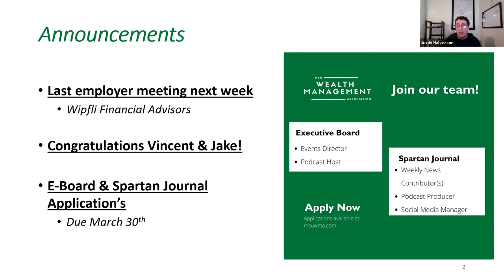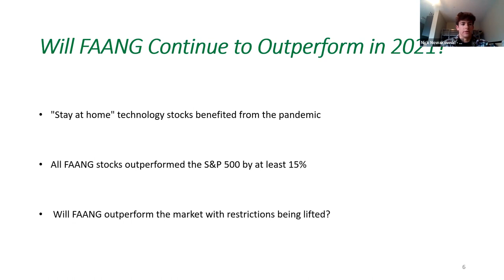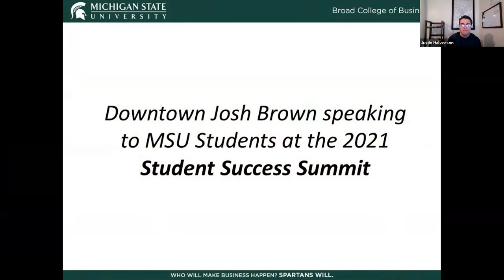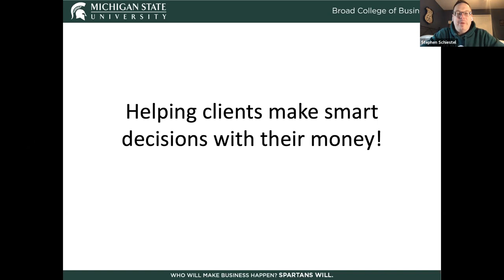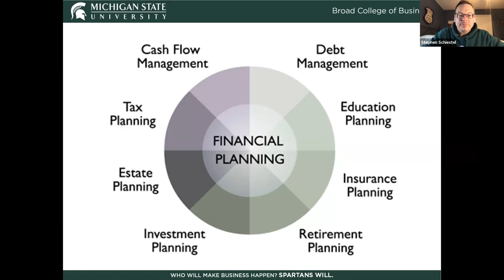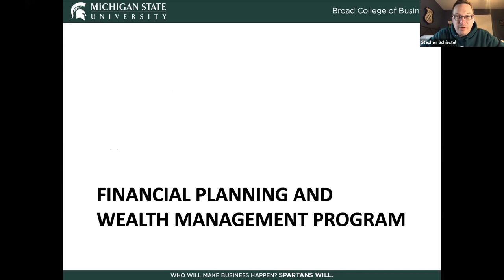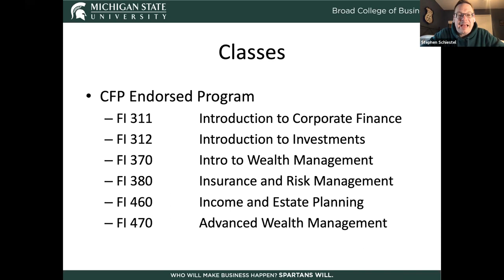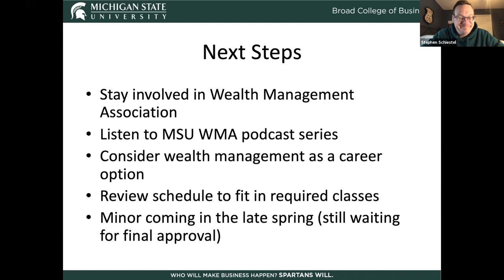Financial Planning & Wealth Management Program Discussion - WMA Weekly Meeting 3.16.2021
WMA Weekly Meeting with Professor Schiestel about Michigan State Universities CFP Program